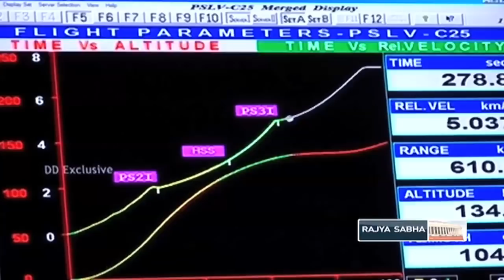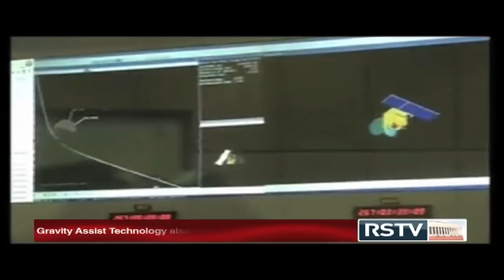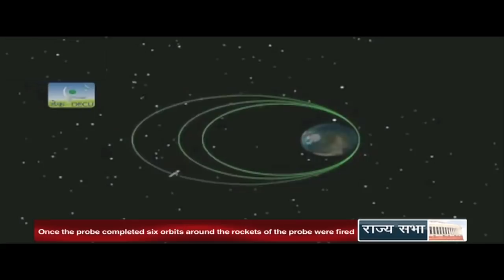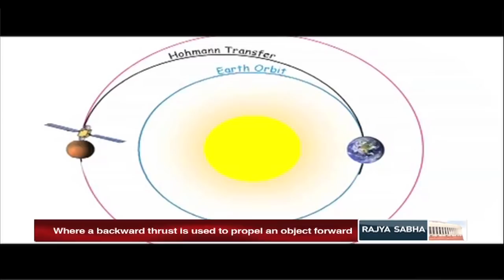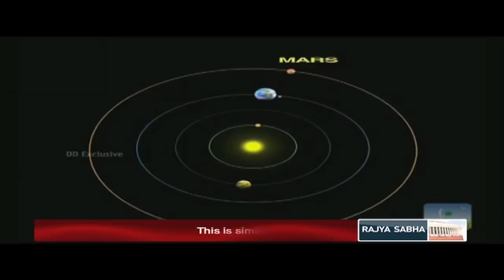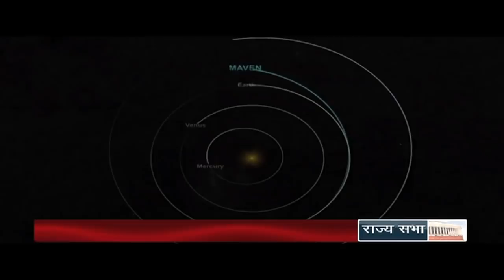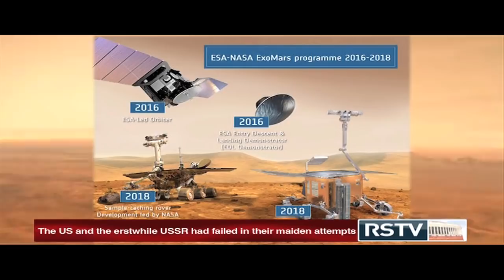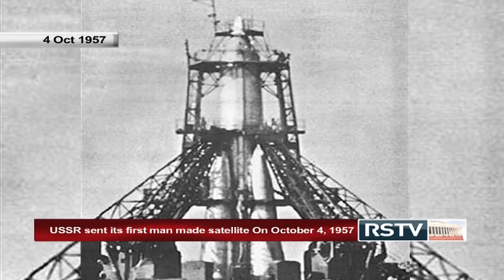Science Monitor | 27.09.14